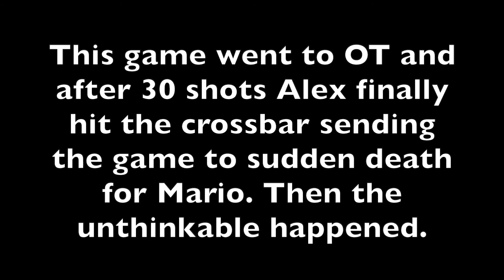CROSSBAR CHALLENGE (BARCELONA FAN VS BAYERN MUNICH FAN FIGHT BREAKS OUT)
Crossbar Challenge with the boys. The game got very intense.